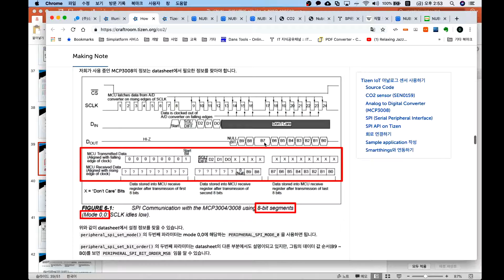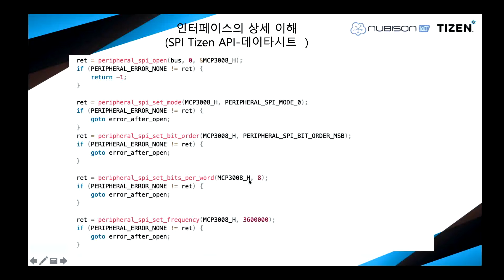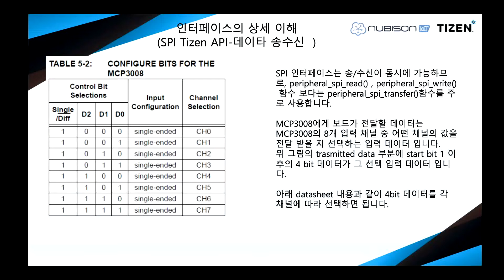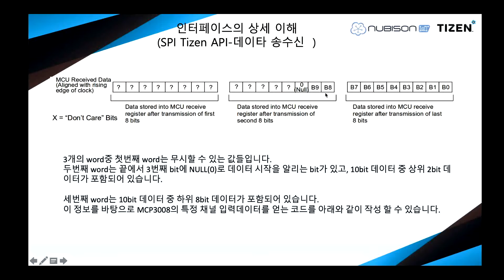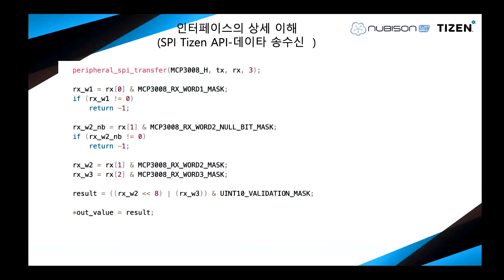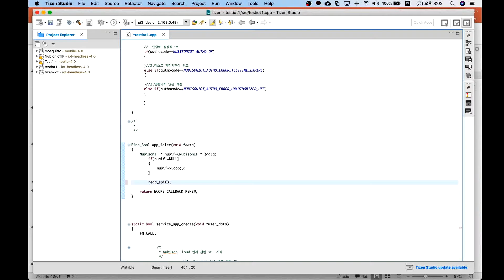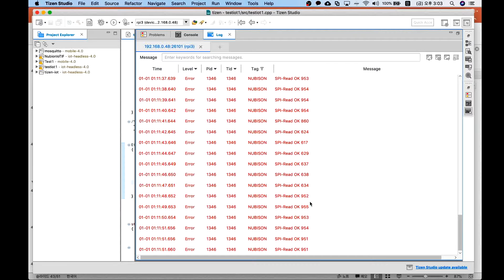IoT 플랫폼 [Tizen 타이젠 x Nubison 누비슨] 015강 SPI와누비슨클라우드연동2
에서 전체 동영상을 보실 수 있습니다.